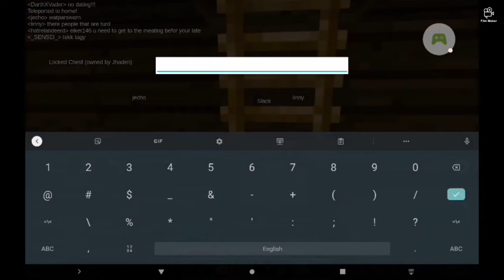Minetest Dream land Making a house for myself | Episode 6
Making a house for myself